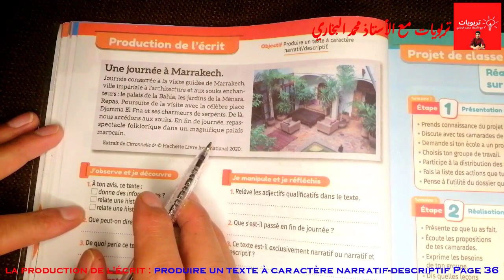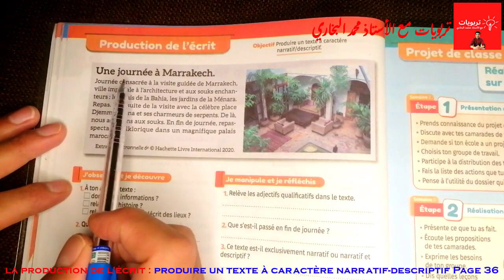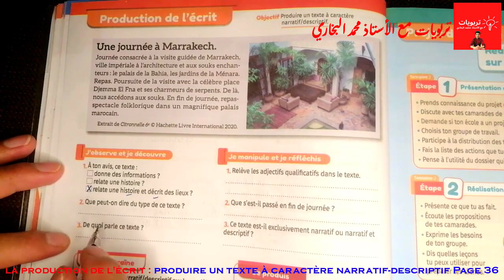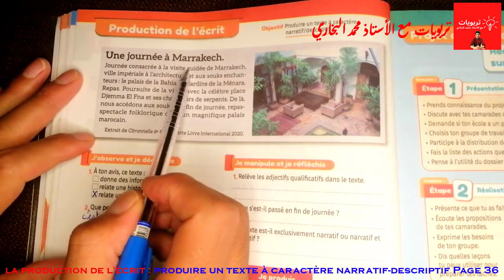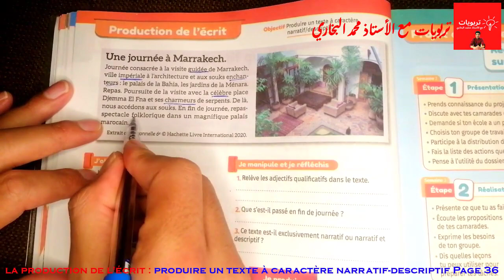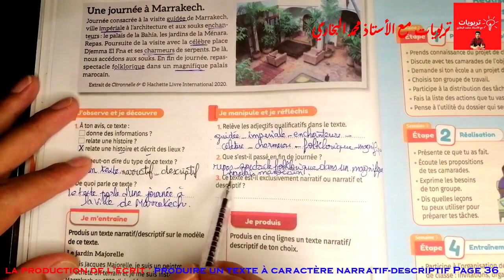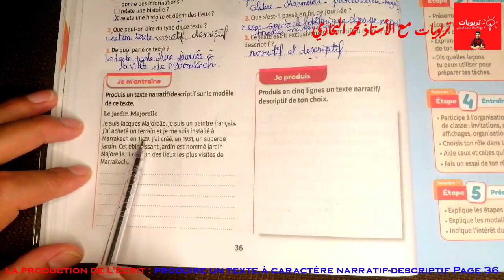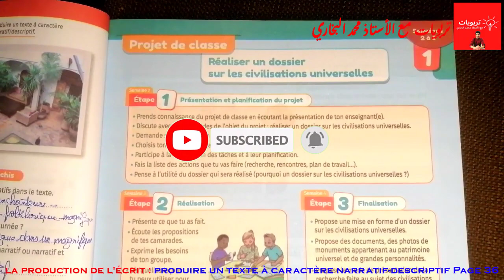Mes apprentissages en Français 6AEP, Prod. de l'écrit: Produire un texte narratif-descriptif Page 36